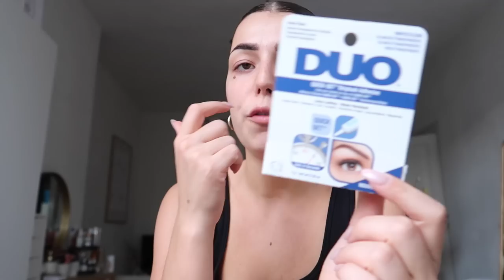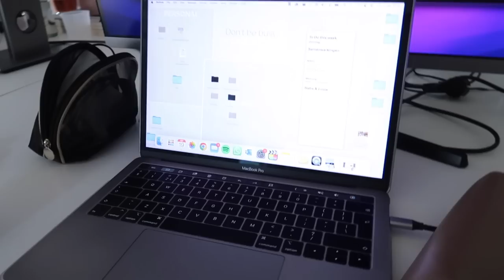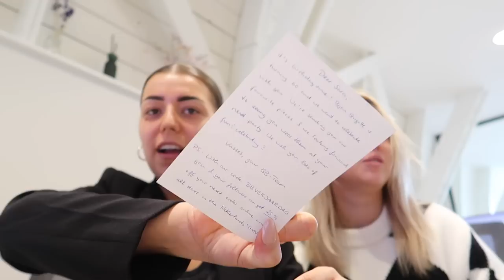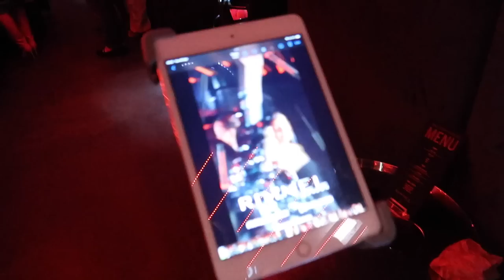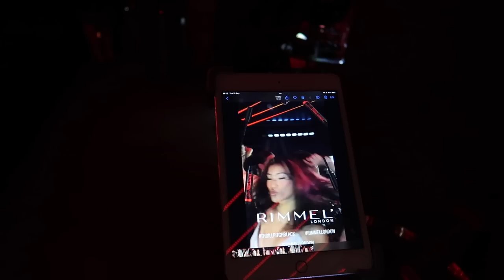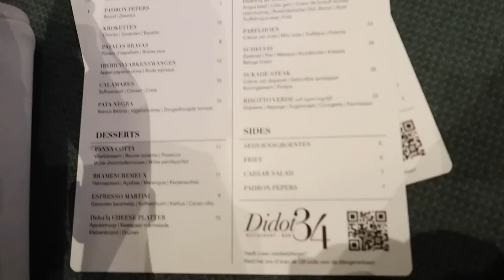Chaotische week met Bruiloft, Events, Uiteten & Druk Op Werk! | Sara Verwoerd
Lookfantastic  - ELLE Smart Shopping ❤️
Kortingen die oplopen tot 33% korting -  30 sep 10u tot maandag 12u
Code 'SARAVLF' extra 11% extra korting

About me ッ
Naam: Sara Verwoerd
Leeftijid: 22
Camera: Canon G7X mark II
Edit: Final Cut Pro X